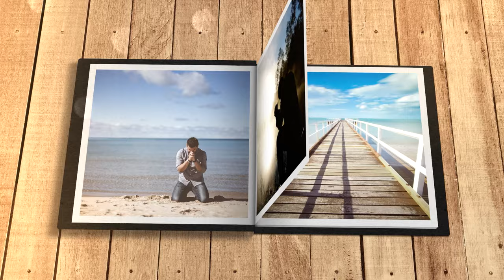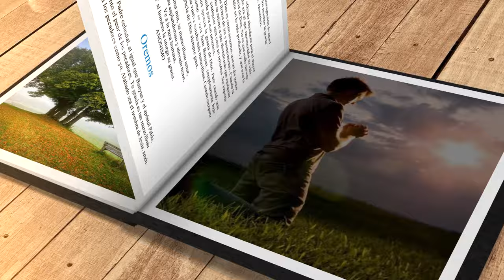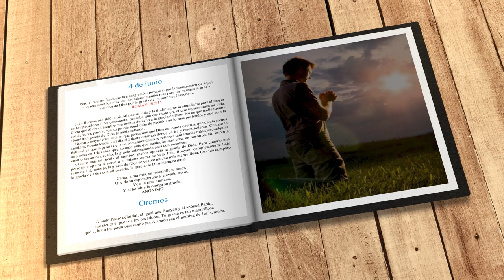Mi búsqueda diaria (4 de junio)